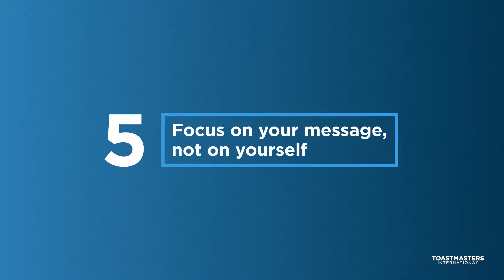5 Public Speaking Tips to Speak with Confidence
Have you ever felt nervous or anxious when you had to speak in front of other people? Or are you preparing for a class or work presentation and want to feel confident so you can do your absolute best?

In this video, the 2018 World Champion of Public Speaking, Ramona Smith, breaks down 5 tips that will help you prepare for and give your best presentation or speech yet!